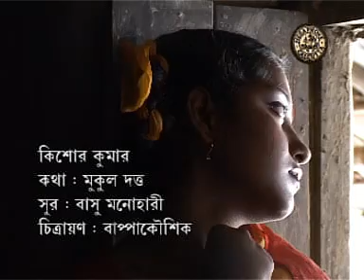MON JANLA KHULE DE NA - মন জানলা খুলে দে না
Kishore Kumar